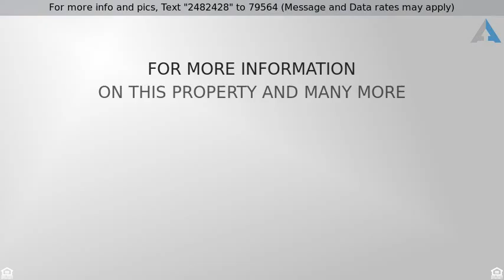Priced at $879,000 - 801 University Avenue , Burbank, CA 91504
Beautiful Burbank home on a large corner lot with

Beautiful Burbank home on a large corner lot with good views and great schools.  This home has a nice flowing floor plan with wood floors through out and new carpet in the bedrooms.  The kitchen has been remodelled with granite counter tops, subway tile back splash, new flooring and freshly painted cabinets throughout.  Adjacent to the kitchen is the laundry room with rear door leading out to huge back yard with extra storage buildings and detached garage.  Gorgeous bay windows with window seats in the master and family room and skylights in the living room.  Huge covered deck just off the living room with big windows looking out to the yard.  Within the past few years a newer roof has been installed, dual pane windows, furnace, copper plumbing, sewer line pipe to street and all the electrical systems in the house has been replaced.  The entire house has been repainted inside and out and nicely upgraded while preserving the original charm of the home.  There are ceiling fans in each bedroom and family room and lots of room on the side of the house for RV, cars or whatever.  First time on market in years...don't miss this home...priced to sell.